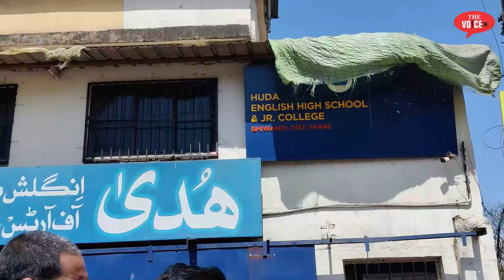22nd July Top 10 News || Bhiwandi Updates || खराब सड़कों को लेकर MNS उतरी मैदान में || Rais Shaikh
Video  Editor : Ahmad Shakir Azmi
Camera Man : Ahmad Shakir Azmi